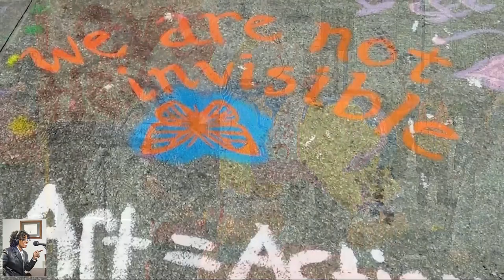Healthy Equity Gaps